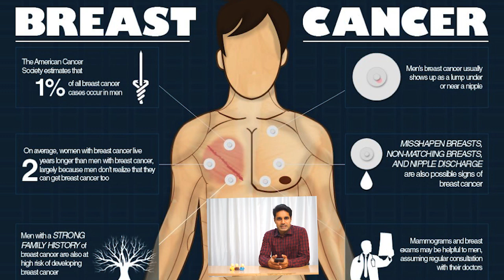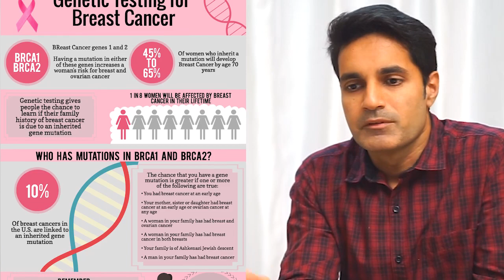Question and Answer Session #2 - Dr. Raghu Vamsi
This week i discuss the common questions received over the past 3 weeks , predominantly on breast cancer . The questions were:
1. Do males develop breast cancer?
2. Does everyone with breast cancer require genetic testing?
3. Do the treatments for breast cancer guarantee success?
4. Does chemotherapy cause hair loss and will it grow back?

Find all the interesting answers above and post any further queries below.

Welcome to Simplify Cancer!

About
Hello, my name is Dr. Raghu Vamsi MS MCh, Senior practicing Surgical Oncologist. I am your single point of access to all your cancer related questions. My objective is to join hands with you in understanding cancer and lead the fight in a manner that is confident, positive and empathetic. I aim to reduce the suffering of patients and their family by increasing awareness and understanding in order to help cope with the disease in a better way.

Practicing Surgical Oncologist
With 10+ years in the field and over 1,500 advanced procedures performed, my expertise is extended to those patients and colleagues located in Vizag and surrounding area. As a Senior Consultant at the leading HCG Cancer Centre and founder of Smart Vishakha Cancer Clinic, my treatments include advanced oncological surgeries by open, laparoscopic and robotic techniques. Ancillary treatments include targeted therapy, chemotherapy and radiotherapy. Additionally, I have a team of highly skilled reconstructive surgeons performing breast and advanced oral cavity reconstructions.

To Ask Questions or Make An Appointment
*English, Hindi, Telugu, Tamil

HCG Cancer Centre
Pinnacle Hospital
Arilova, Visakhapatnam, India
Mon-Sat 10:00AM-5:00PM

Smart Vishakha Cancer Clinic
Somanth Enclave, 2nd Floor
Maharanipeta, Visakhapatnam, India
Mon-Fri 7:00PM-9:00PM